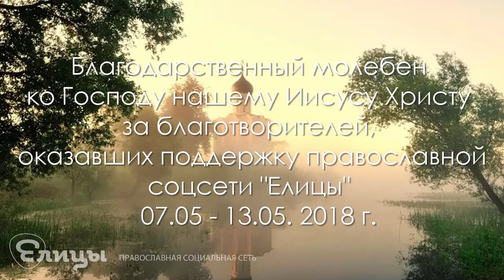Молебен о здравии и спасении благотворителей благосотворивших с 7 мая по 13 мая 2018 года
Дорогие друзья, на этой неделе мы совершаем молебен и молимся о здравии и спасении благотворителей благосотворивших с 30 апреля по 6 мая 2018 года, так же молитвенно поминаем и всех сомолитвенников. Все имена поминаются на молебне и на ближайшей после молебна проскомидии (на Литургии).